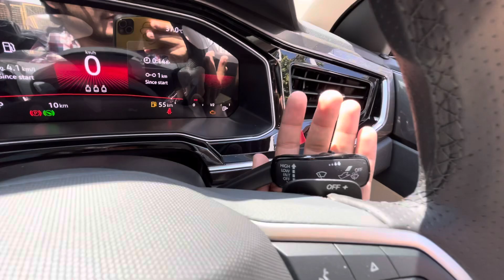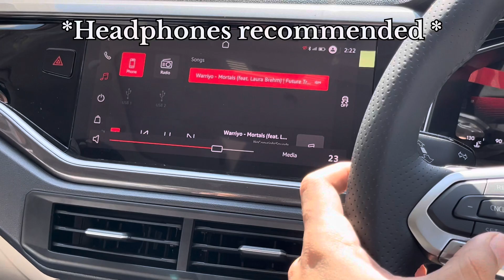VW Virtus GT Edge MATTE BLACK 😍 | A GUY FROM CHANDIGARH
VOLKSWAGEN VIRTUS PROVES TO BE THE BEST PERFORMANCE SEDAN AND GOT MORE AGGRESSIVE MATTE BLACK COLOR THEME AND SOME CRAZY FEATURES THAT I HAVE SHOWN IN THIS VIDEO WATCH FULL VIDEO TO KNOW MORE ABOUT THE CAR .
For Best Deals and Quickest Deliveries
VOLKSWAGEN CHANDIGARH
USE MY REFERENCE
Volkswagen virtus
Volkswagen virtus 2023
volkswagen virtus
volkswagen virtus gt
Virtus gt plus edge
Virtus 2023 gt plus edge matte black
2023 virtus gt plus edge matte black
2023 volkswagen virtus
Virtus gt plus dsg 2023
Virtus gt plus edge matte dsg review
Virtus electric seat
New virtus gt 2023
Virtus gt plus edge dsg matte